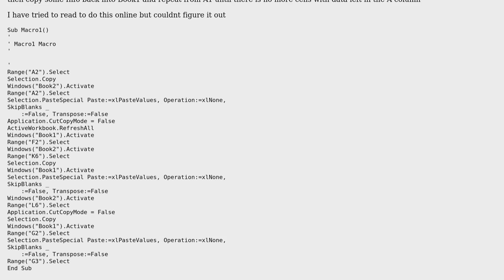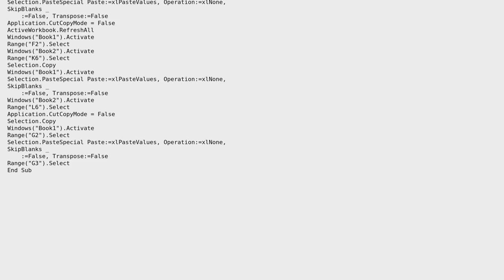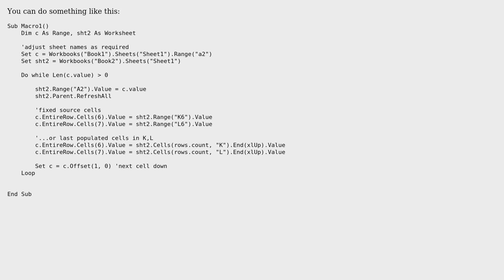How do i make this Excel Macro recording repeat itself on the next lines until there is no more...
How do i make this Excel Macro recording repeat itself on the next lines until there is no more data?

With thanks & praise to God, and with thanks to the many people who have made this project possible! | Content (except music & images) licensed under CC BY-SA | Music | Images & others | With thanks to user Travel and adventure Inc user Tim Williams and the Stack Exchange Network Trademarks are property of their respective owners. You are responsible for your own actions.